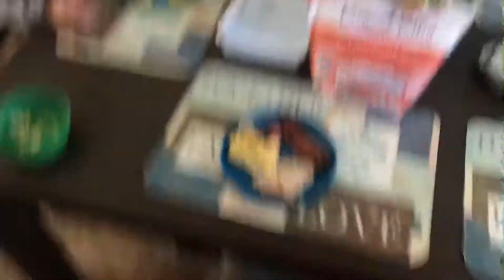Our Grandma’s Birthday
If your a returning subscriber thank you for your support, we really appreciate it.

Be sure to turn on your notifications to get notified every time we upload a new video.